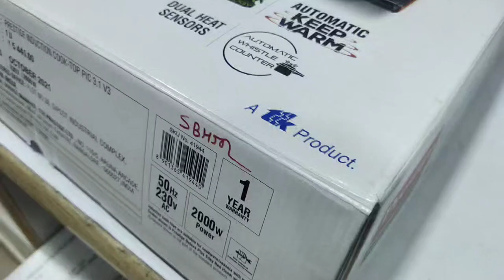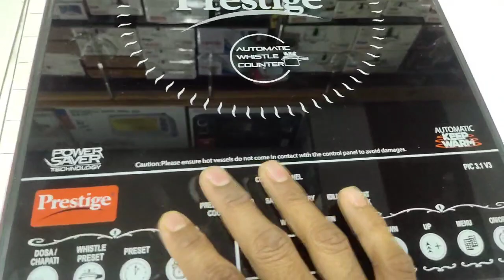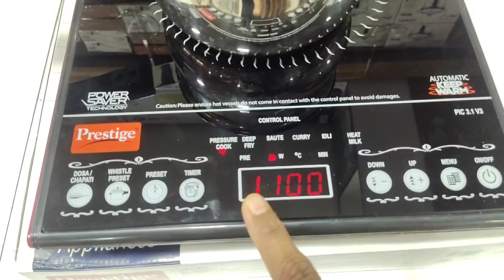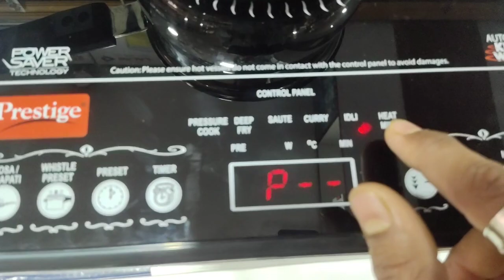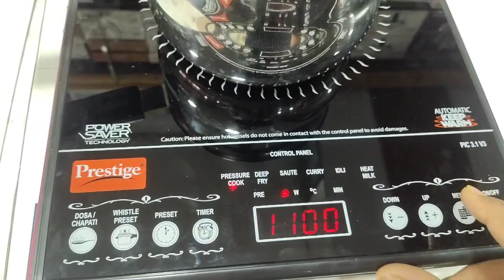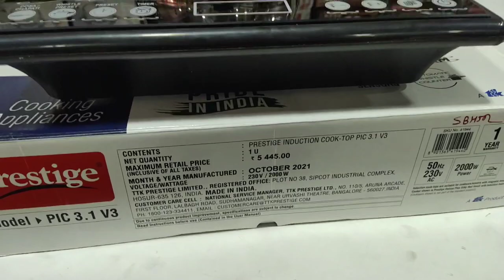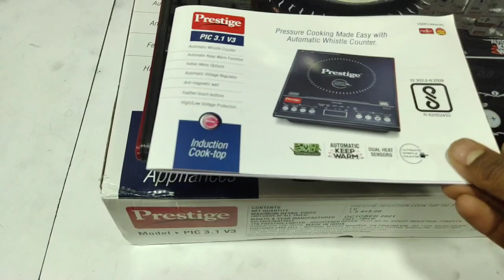Prestige PIC 3.1 V3 2000-Watt Induction Cooktop with Touch Panel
Prestige PIC 3.1 V3 2000-Watt Induction Cooktop with Touch Panel -:ad

Automatic Whistle Counter - First ever feature that automatically counts the whistle of your pressure cooker and then switches to keep warm function.
Automatic Keep Warm Function - A unique feature that ensures your food is always hot.
Automatic Voltage Regulator - Takes care of voltage variance, ensures durability & better performance. (230 Volts; 2000 Watts)
Indian Menu Options - Helps prepare authentic Indian food at the touch of a button. Choose from various available presets.
Intelligent - Automatic power and temperature adjustment for different foods.